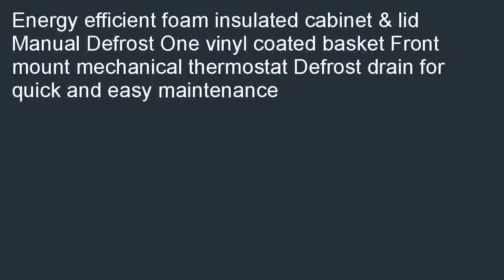Danby DCF700W1 7.0 cu.ft. Chest Freezer White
Where can i buy  B001CWDZYI/?20 Best Danby DCF700W1 7.0 cu.ft. Chest Freezer - White review! Get Pricing &amp;amp; Availability. Find a Store best selling Danby DCF700W1 7.0 cu.ft. Chest Freezer - White.